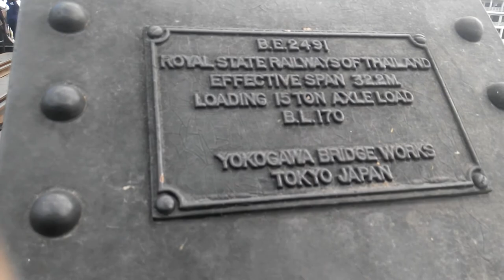The Bridge On The River Kwai, Kanchanaburi, Thailand